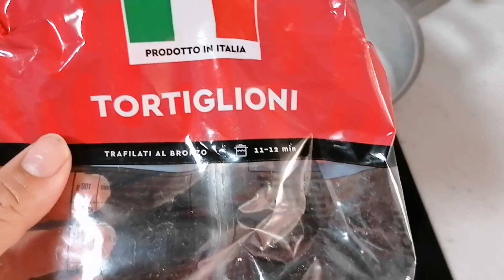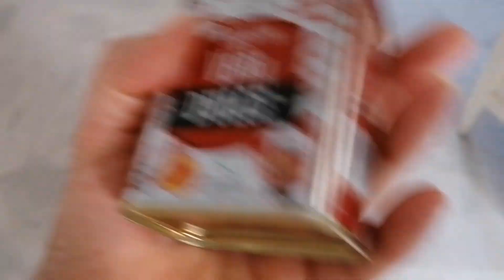Ordenar armario niño SIN cajonera/Salsa carbonara de 10!/Recolectando del huerto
No me deja poner enlace al armario de Ikea, pero os digo... Es el BRIMNES y su precio es 79€.